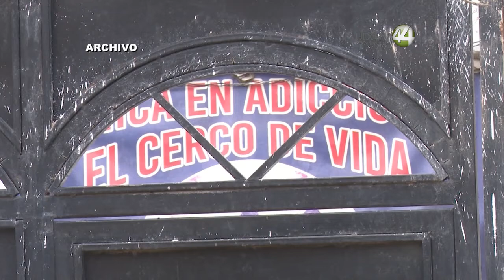Sin detectar hechos ilícitos en Centros de Rehabilitación en Guadalajara